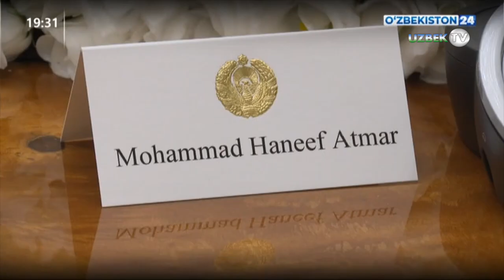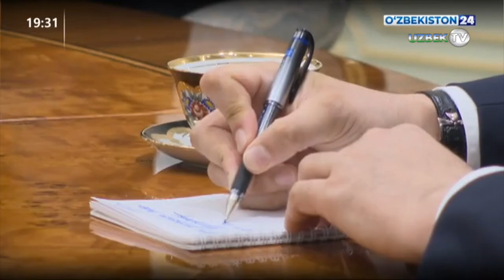Шавкат Мирзиёев принял делегацию Афганистана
Сегодня, 2 февраля, Президент Республики Узбекистан Шавкат Мирзиёев принял делегацию Исламской Республики Афганистан – министра иностранных дел Мухаммеда Ханифа Атмара и руководителя Администрации Президента этой страны Мухаммеда Шокира Коргара.

Открывая встречу, глава нашего государства особо отметил важность сохранения современной динамики развития двусторонних отношений и практической реализации ранее достигнутых договоренностей на высшем уровне.

Члены афганской делегации искренне поблагодарили лидера Узбекистана за оказанный радушный прием, а также передали теплые приветствия и наилучшие пожелания Президента Афганистана Ашрафа Гани.

Выражена глубокая благодарность за решительные усилия узбекской стороны, направленные на обеспечение мирной жизни и устойчивого развития в Афганистане.

Высоко оценены плодотворные итоги первого заседания трехсторонней рабочей группы по проекту строительства Трансафганской железной дороги, прошедшего сегодня в городе Ташкенте с участием руководителей ведущих международных финансовых институтов.

Стороны подчеркнули важность скорейшей подготовки и начала практической реализации данного проекта, активного привлечения зарубежных партнеров и потенциальных инвесторов, на основе принятой «дорожной карты».

Кроме того, были обсуждены актуальные вопросы дальнейшего расширения узбекско-афганского многопланового сотрудничества.

Речь идет, прежде всего, о формировании благоприятных условий для увеличения объемов товарооборота и достижения в ближайшие годы уровня не менее 2 миллиардов долларов, усилении кооперации в сфере промышленности, энергетики, сельского хозяйства и логистики, осуществлении важных программ в области здравоохранения, образования и культуры.

В ходе встречи также рассмотрен график предстоящих мероприятий и контактов на высшем и высоком уровнях.